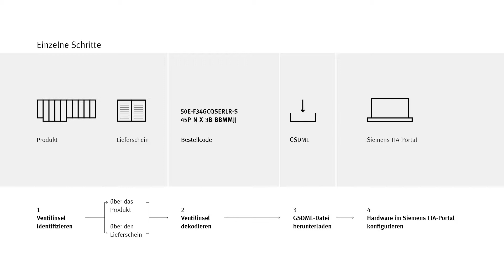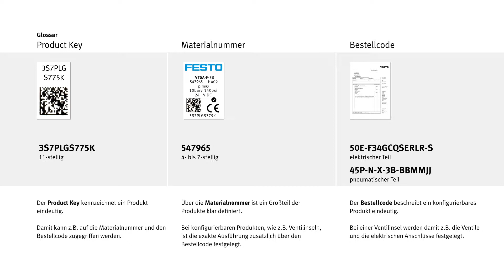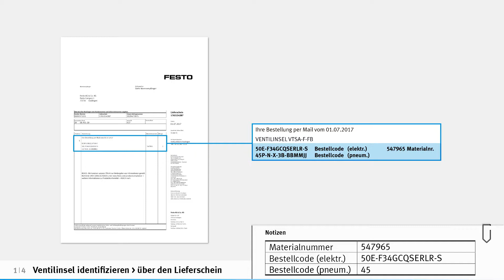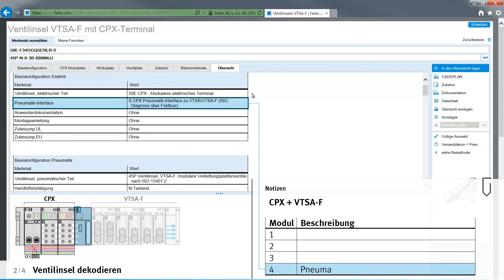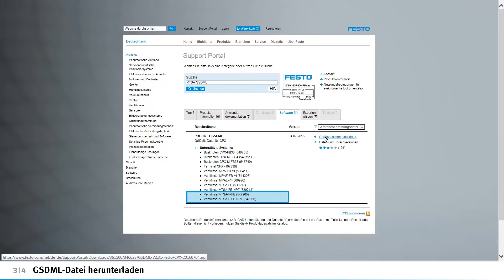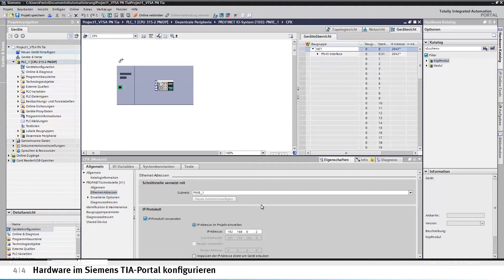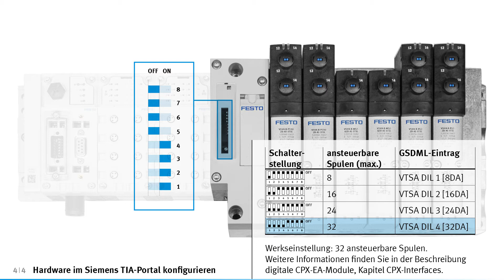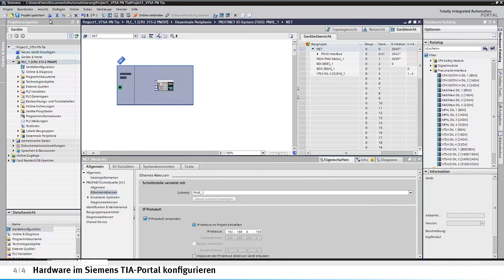VTSA-F mit PROFINET: Inbetriebnahme im TIA-Portal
Die Ventilinsel VTSA-F mit PROFINET im Siemens TIA-Portal in Betrieb nehmen – dieses Tutorial erklärt wie es geht.

00:00 Ventilinsel identifizieren - über das Produkt
01:58 Ventilinsel identifizieren - über den Lieferschein
02:55 Ventilinsel dekodieren
04:05 GSDML-Datei herunterladen
04:34 Hardware im Siemens TIA-Portal konfigurieren